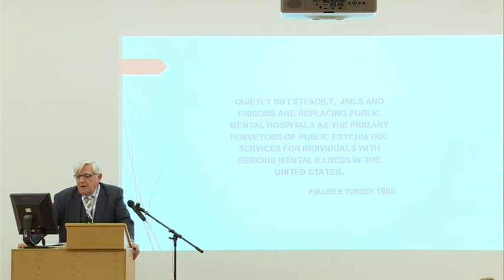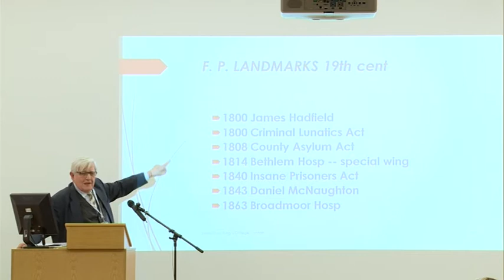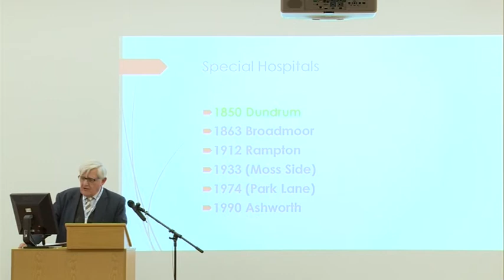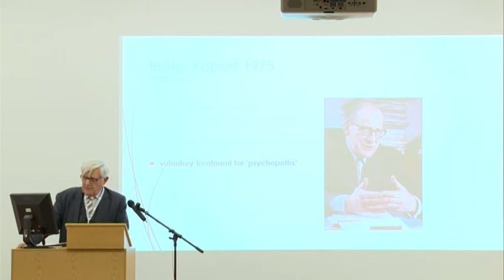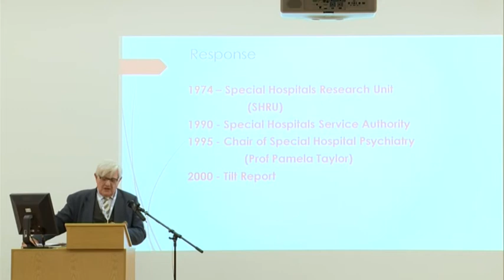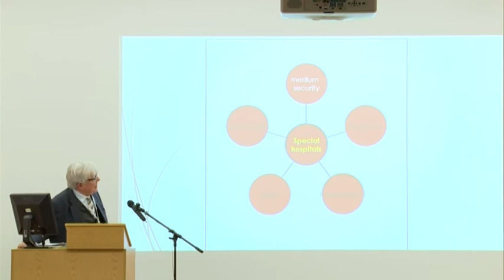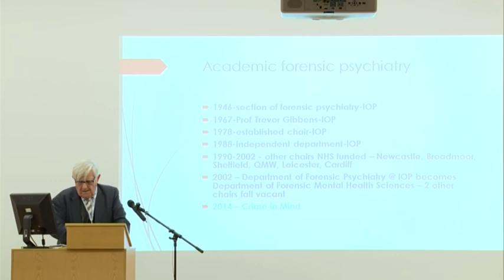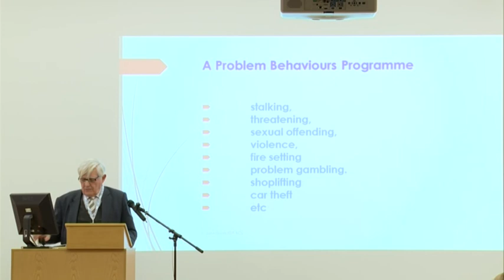Professor John Gunn - What is the future for forensic psychiatry?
Professor John Gunn provides a brief history of the discipline of forensic psychiatry, followed by a discussion of the significance of special hospitals and the importance of the Butler report in shaping forensic psychiatry. Professor Gunn concludes his presentation with a discussion on the convergence and future for forensic psychiatry.

This presentation was given at a one day conference held at Broadmoor Hospital, West London Mental Health Trust (WLMHT) in the UK on Thursday 27th November 2014, entitled “Broadcasts from Broadmoor: Current Issues in Forensic Mental Health”. The conference featured a line-up of internationally renowned guest speakers with a wide range of experience and expertise in forensic/clinical psychology and psychiatry.  Speakers were tasked with presenting on topics they identified as contemporary issues in offending behaviour. The following speakers presented on the day, and all talks are available for viewing.

• Professor Susan Young & Dr Nick Broughton – on “Introduction to the conference and to Forensic R&D in the West London Mental Health Trust”
• Professor David Nutt –  on “Substance misuse and forensic psychiatry”
• Professor Phillip Asherson – on “Diagnosis and treatment of ADHD in adult offenders”
• Professor Veena Kumari – on “Neurobiological correlates of violence in schizophrenia”
• Professor Gisli Gudjonsson – on “Victim empathy in mentally disordered offenders”
• Professor Huw Williams – on “Traumatic brain injury and offending behaviour”
• Professor Jeremy Coid & Dr Simone Ullrich – on “Schizophrenia, delusions and violence”
• Dr Helen Walker – on “Physical health matters”
• Professor John Gunn – on “What is the future for forensic psychiatry?”